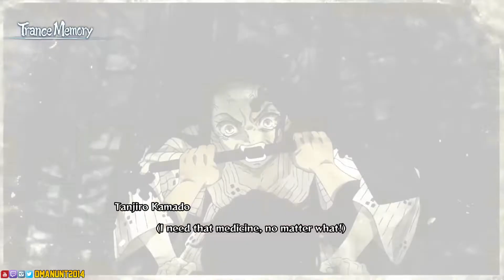Tanjiro vs. Muzan, Susamaru and Yahaba! | Demon Slayer - Kimetsu no Yaiba - The Hinokami Chronicles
CyberConnect has a formula and it works. Today we are playing the new Demon Slayer video game produced by Sega. This game may be really similar to the Naruto Ninja Storm Series, but I don't find anything wrong with that! Welcome to Tanjiro vs. Muzan, Susamaru and Yahaba! | Demon Slayer - Kimetsu no Yaiba - The Hinokami Chronicles